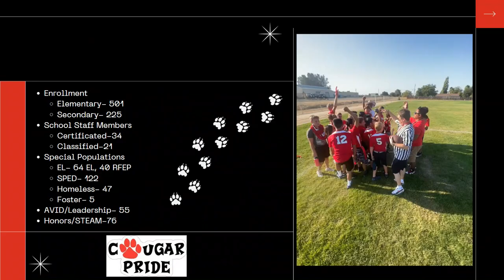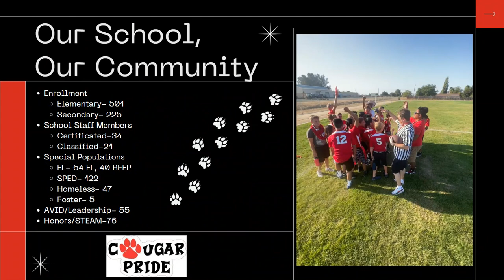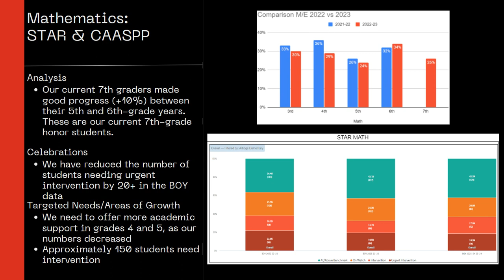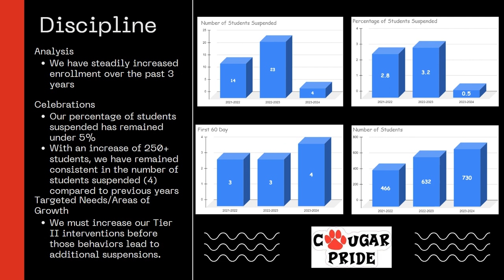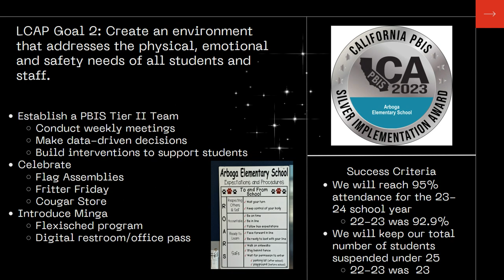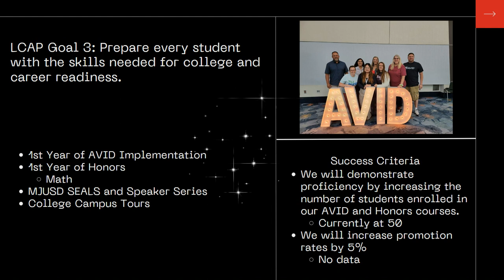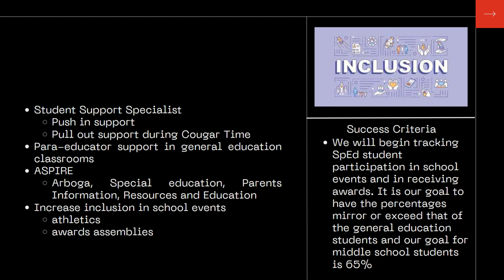Arboga Elementary/Intermediate Board Presentation - MJUSD Board Meeting 2023-11-14